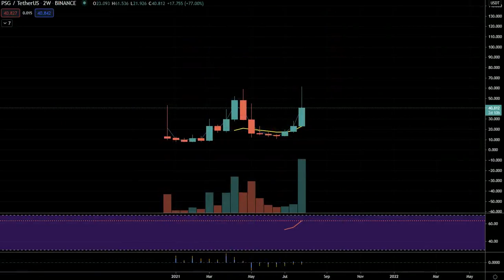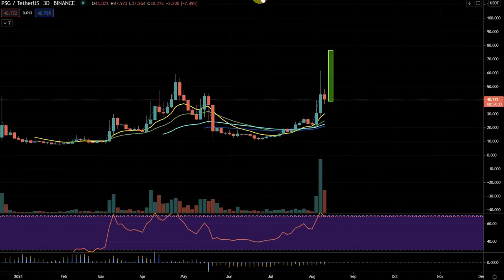PSG coin Review about # crypto